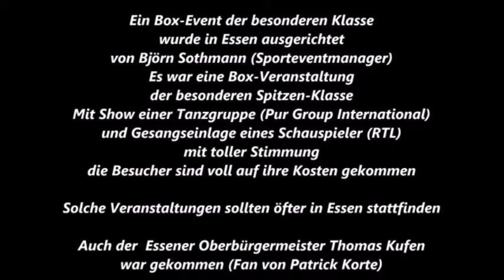Essen * Profi-Box-Kampf * Ali Kiydin vs. Muhammend Ali Durmaz * 05.08.2017